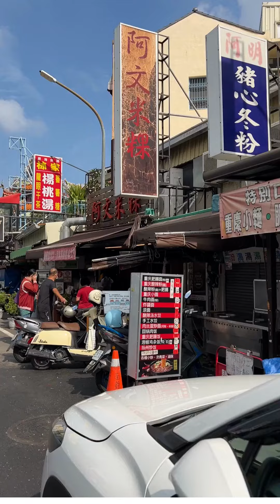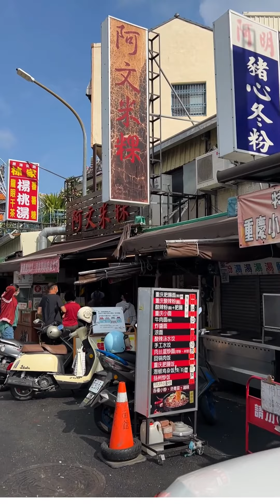台南夏遊2023